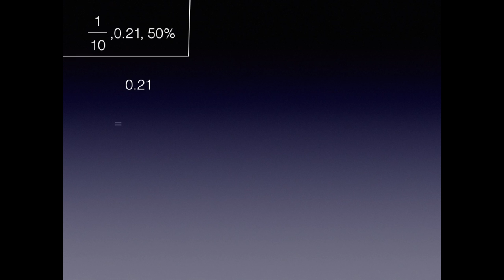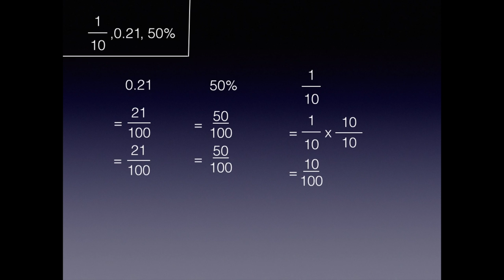How to Compare Fractions, Decimals, and Percents